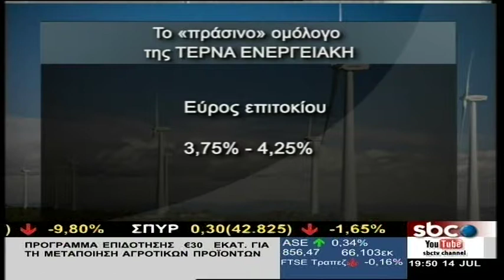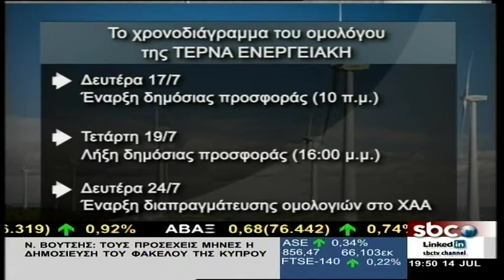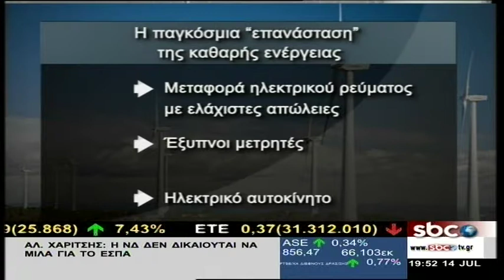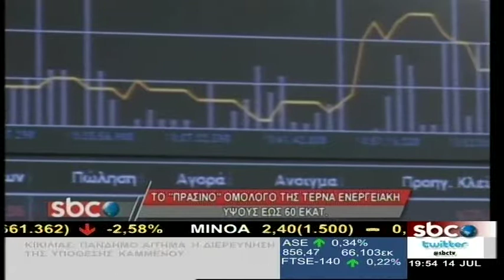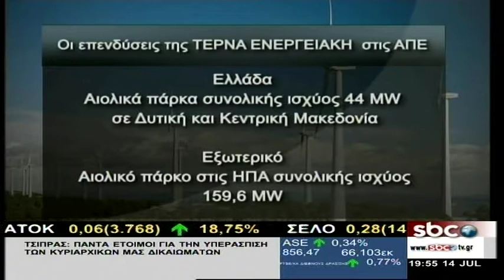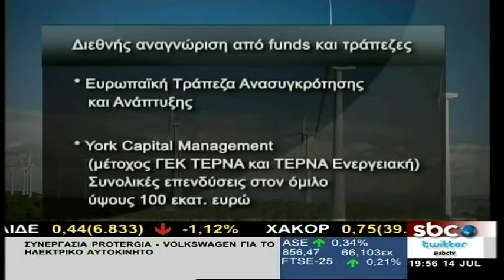ΤΕΡΝΑ ΕΝΕΡΓΕΙΑΚΗ: Στο 3,75% - 4,25% το εύρος επιτοκίου για το "πράσινο" ομόλογο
Στο 3,75%-4,25% ορίστηκε το εύρος επιτοκίου για το ομόλογο 60 εκατομμυρίων ευρώ που εκδίδει η Τέρνα Ενεργειακή. Το βιβλίο προσφορών ανοίγει στις 10 το πρωί της Δευτέρας 17 Ιουλίου έως και στις 16:00 της Τετάρτης 19 Ιουλίου.

Στόχος είναι η συγκέντρωση κεφαλαίων έως και 60 εκατ. ευρώ τα οποία θα διατεθούν αποκλειστικά σε νέες επενδύσεις σε Ανανεώσιμες Πηγές Ενέργειας. Θα προσφερθούν έως 60.000 ομολογίες αξίας 1.000 ευρώ η κάθε μία.

Τί συμβαίνει στο διεθνές ενεργειακό περιβάλλον και που έχουν στραφεί μεγάλες εταιρείες το τελευταίο χρονικό διάστημα. Tesla, Volvo, Exxon Mobil, BP κ.α. εταιρείες έχουν αποφασίσει να στραφούν στην καθαρή ενέργεια.

Οι λεπτομέρειες για το ομόλογο της ΤΕΡΝΑ ΕΝΕΡΓΕΙΑΚΗ, τι πρέπει να γνωρίζουν οι επενδυτές, αλλά και το διεθνές περιβάλλον, αναλύθηκαν την Παρασκευή 14 Ιουλίου στην εκπομπή «PRAXIS» του SBC.